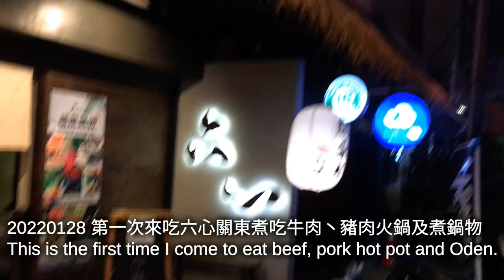20220128 六心關東煮鍋物吃牛肉丶豬肉火鍋及關東煮，脆皮雞軟骨及娃娃菜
Oden Eat Beef Pork Crispy Chicken Cartilage Baby Vegetables